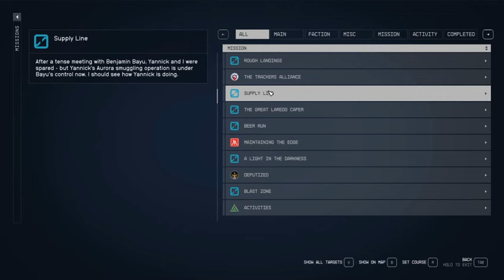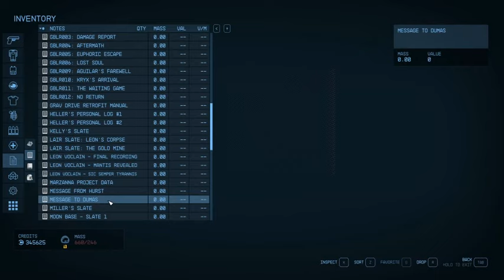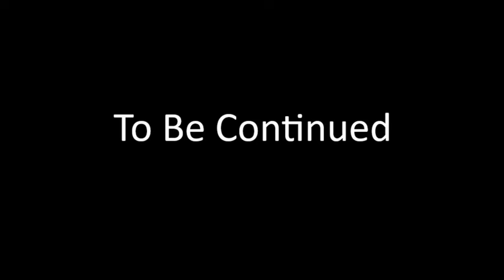Starfeld EP 99 Stop Interupting Me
First playthrough of Starfield (difficulty very hard)
Earthbaine/R.P.G./Lets play/Starfield mods playthrough/starfield ship And weapons/Bethesda Starfield pc gameplay

Chapters

00:00-Recap
00:19-Intro
00:40-Episode Start
01:54-Dumas
22:24-Andromas III
39:04-Am Trying To Have A Conversation
50:50-Outro

Starfield Mod List

Address Library for SFSE Plugins - All in one - v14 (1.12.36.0) Address Library
Baka Achievement Enabler
BetterHUD - Enhanced Player Healthbar and Boostbar Patch - Scanner Encumbrance Display With Time Patch - BetterHUD Patches v2.0
BetterHUD - Immersive and Dynamic - User Configurable - BetterHUD - Location and XP
Console Command Runner
Dilated Timescale - 20 Percent Vanilla Speed
dmLegendaryRecycler_v145
Enhanced Lockpicks
Enhanced Player Boostbar - Comp - GYOR
Enhanced Player Healthbar - GYOR
Outpost Trade Kiosk
Place Doors Yourself
Plugins.txt Enabler - SFPTE-1_3 (SFSE-1_12_30)
Real Time Form Patcher
Rebalanced Difficulty Damage (Dealt Only)
Scanner Encumbrance Display With Time
SFSE
Simple Needs
Skill Row Unlocks 1
SKKUniversalStash_009
StarUI Inventory